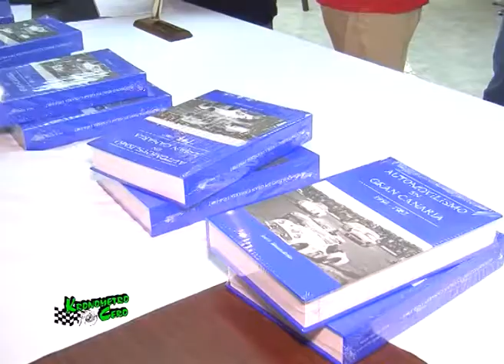PEPE MONZON PRESENTO SU LIBRO AUTOMOVILISMO DE GRAN CANARIA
DePEPE MONZON PRESENTO SU LIBRO AUTOMOVILISMO DE GRAN CANARIAscripción